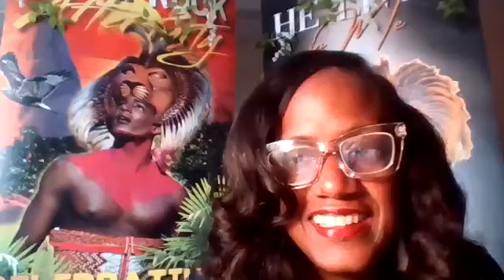POWER OF PRAYER | Lesson 19: "Remind Them!" | Led by Katrina Brown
Special Lesson as spirit took over: Remind Them :
Check your heart sistar! Keep a pulse on your internal heart system!
❖ Rachel stole the idol that belonged to her father due to the conflicts that she had within herself.
❖ Rachel buried the idols; Sistar what is your idol that you are burying? o Adultery
o Alcoholism o Fornication o Depression o Greediness
❖ Sistar there are some things that you have not let go of. God wants to bless you with new blessings but because you’re holding on to idols you can’t be freed.
❖ Sistar you can’t control what you’re born into, but you can control how you respond by not bringing your idols.
❖ Allow God to be your healer!

 Sis. Katrina’s lesson recap| 08/20/2023| Remind Them!
❖ There is a part that we play in our own suffering; Sistar deals with the hurt in
order to heal!
❖ Own your idol Sistar and don’t allow your idol to own you!
❖ Sistar remember that you’re a daughter of the highest, your name is
significant to the Lord!
❖ Sometimes when you are in pain you can’t love all of you; but remember
that we have a father who steps in and calls you blessed!
❖ The world will call/remind you of your past, but remember you have a new
name!
❖ Dig your idols up Sistar and remember you mean something to God!
❖ God will not sacrifice you he will keep you and make you whole.
Dr.Dye’s Corner
Get out of your own head and remember whose you are!
Look in your mirror and remember you are fearfully and wonderfully made! Believe what God says! Get out of your head and get God’s heart! Sistar you are a daughter of the King!